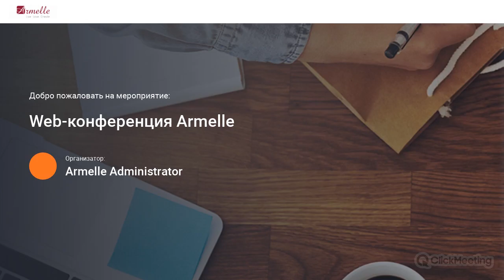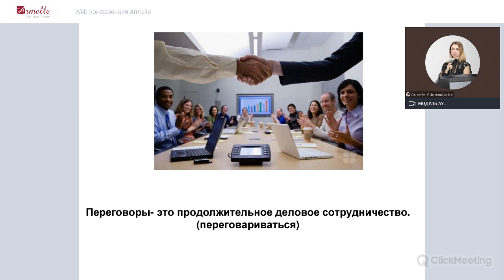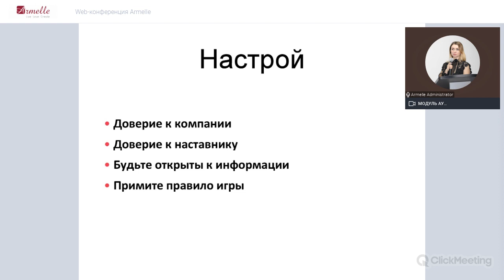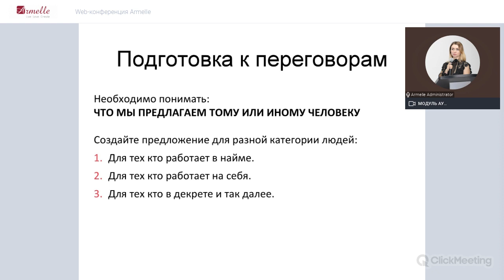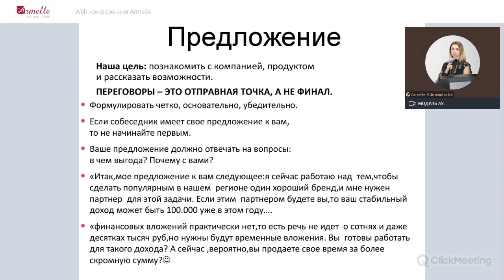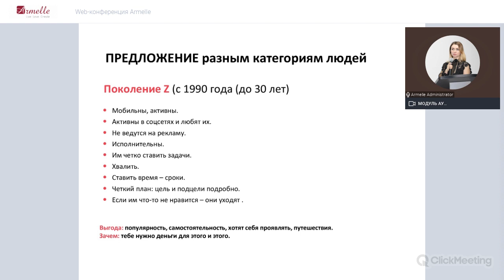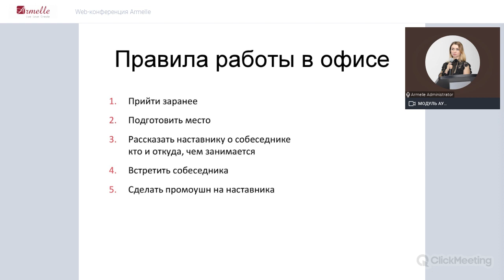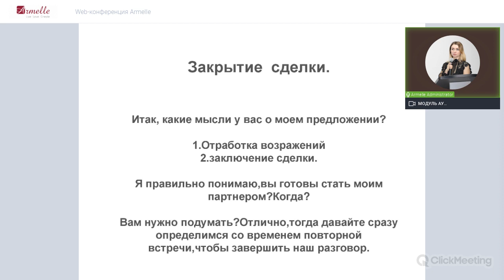Ты мастер переговоров. С чего начать , что говорить , как завершить и получить результат.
В этом видео мы поговорим про прием переговоров, который, по моему мнению, является самым мощным и действенным среди всех существующих. С его помощью можно повернуть направление беседы в нужное вам русло и понять, как провести успешные переговоры. У вас могут быть абсолютно разные методы ведения переговоров, но эта техника работает практически всегда.

Очень полезный и информативный вебинар получился а особенно все интересное в конце этого вебинара так что смотрите до конца